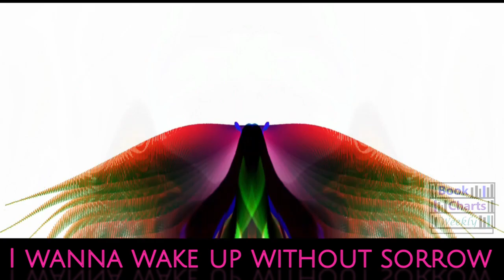UP HIGHER - Sven Karlsson feat. Divty +LYRICS (ROCK)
Song Info:
Title: UP HIGHER
Performers: Sven Karlsson feat. Divty
Genre: Rock
Category: Restless

LYRICS
No time to worry
About the past
Await the future
To come at last

This time tomorrow
I will be gone
A faded memory
Forever worn

I wanna wake up without sorrow
I wanna step out in a world that’s brighter
We are the people of tomorrow
We stand together
Raise our hands up higher

Higher, higher
We raise our hands up to the sky
Higher, higher
We raise our hands up to the sky, (oh yeah)

A celebration
Of what’s to come
A better future
We’ll see it done

For every tear drop
You’ve shed in vain
We will be stronger
To fight the pain

Waiting for the future
Nothing in the past
All we ever wanted
Coming here at last

and getting the past exam papers (for GCSE, IGCSE and A-level) you want easily and quickly: with just 5 clicks and in less than a minute.